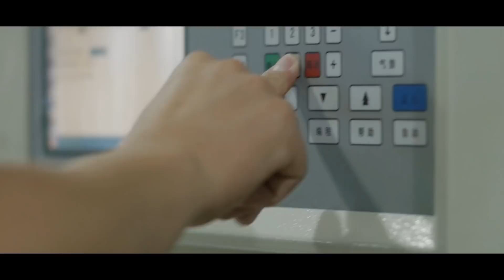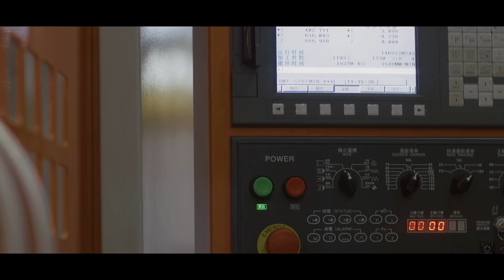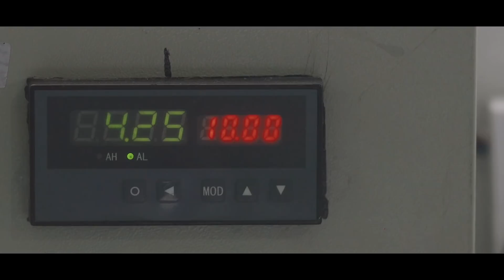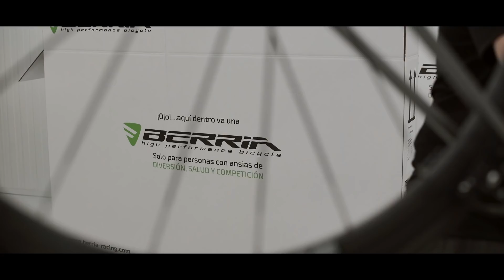CÓMO SE FABRICA UNA BICICLETA BERRIA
La fabricación de una bicicleta es algo que no todos conocen, en este video os vamos a mostrar como se fabrica una Berria.